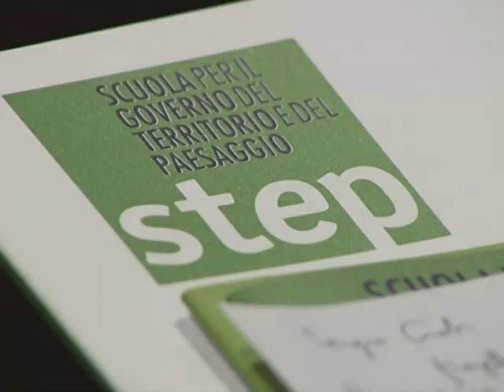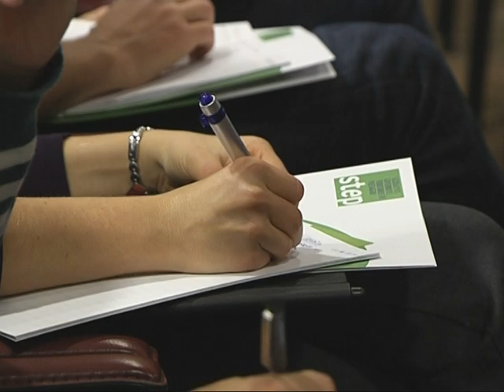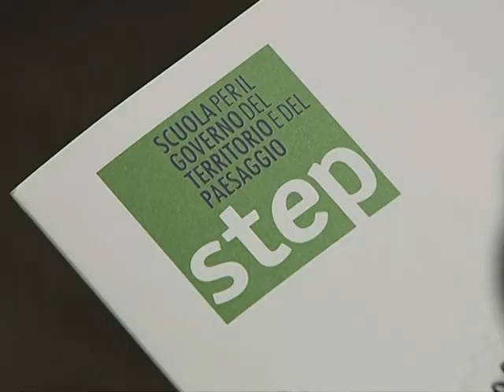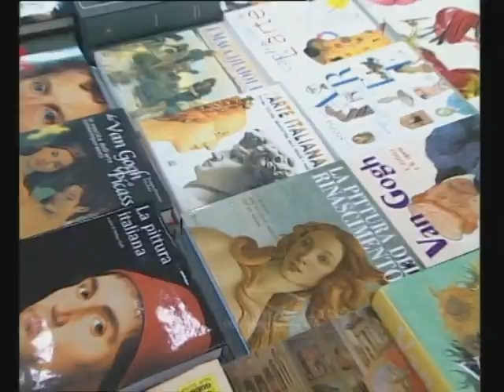Paesaggio tra teoria e pratica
La relazione tra paesaggio e architettura è determinante per la qualità del vivere e la sostenibilità dello sviluppo. La ricerca incessante di una relazione appropriata tra rispetto per il territorio, la sua storia e le esigenze di trasformazione caratterizza. Sergio Crotti  e Gonçalo Byrne inaugurano "Progetto_Paesaggio" un programma di formazione che la step propone per la promozione e la diffusione della cultura del paesaggio.